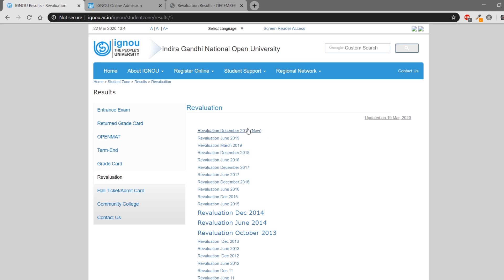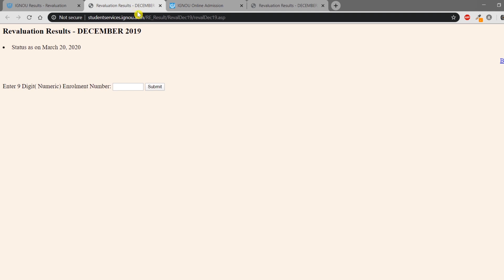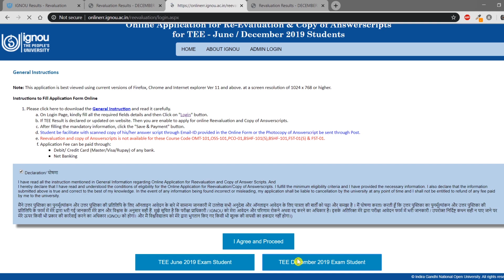IGNOU Re-Evaluation Result for December 2019 | IGNOU December 2019 Revaluation Results Update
IGNOU Re-Evaluation Result for December 2019
IGNOU December 2019 Revaluation Results Update

ignou update
ignou updates